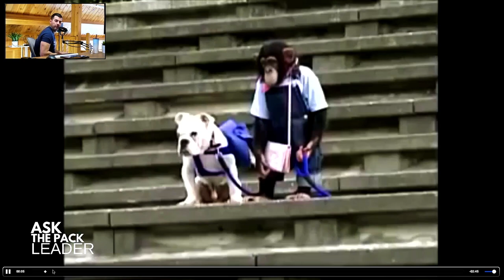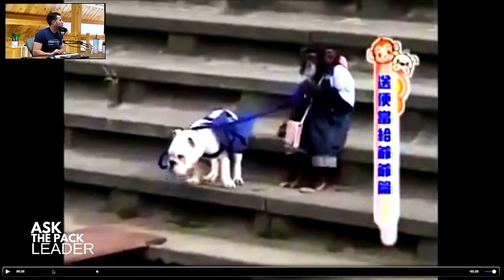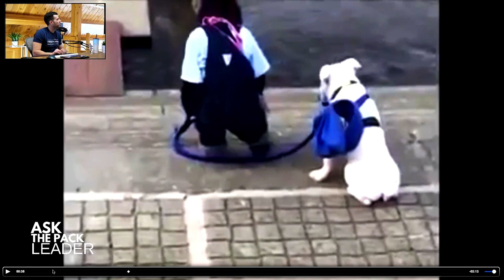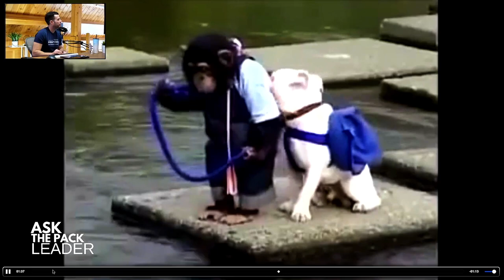Ask The Pack Leader- #21 Dog Video Breakdown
We are excited to finally breakdown videos on the podcast! On this episode we do a play by play of a video showing natural dog behavior. By being able to see details that are sometimes missed, we see the truth behind dog communication.

Another video we reviewed is a throwback of an assessment we did back in Hoboken. Miko we an excited Rottweiler that was showing signs of aggression. In reality, what he needed was to be shown how to interact with other dogs on the walk.

We also watched a fun video that shows a monkey leading a bulldog across a river. In this video we see how commitment and follow through are so important in life in general!

Ask the Pack Leader Show is a podcast where you can ask anything dog related.